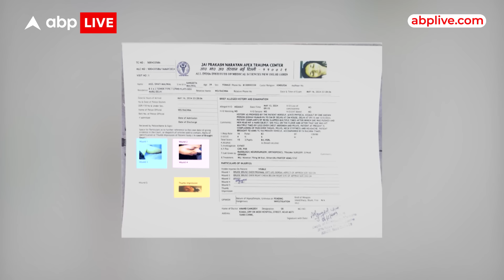Swati Maliwal Case: विभव की गिरफ्तारी के बाद बोले केजरीवाल..BJP को चुनौती..कर लो गिरफ्तार । ABP Live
लोकसभा चुनाव के सियासी संग्राम के बीच आम आदमी पार्टी की राज्यसभा सांसद स्वाति मालीवाल के मुद्दे ने सियासी गर्मी को परवान पर पहुंचा दिया है... जहां एक ओर इस मुद्दे पर दिल्ली पुलिस ने आरोपी PA बिभव कुमार को गिरफ्तार कर लिया है,.,तो दूसरी ओर केजरीवाल ने भी इस मुद्दे पर अपनी पहली प्रतिक्रिया दी,, घटना के छठे दिन केजरीवाल ने मामले पर अपनी चुप्पी तोड़ी.. और सीधे-सीधे बीजेपी को ही घेर लिया...शनिवार,,18 मई को दिल्ली के सीएम अरविंद केजरीवाल ने प्रेस कान्फ्रेंस कर बीजेपी को हमला बोलते हुए कहा कि,, कहा कि,, ये हम सब लोगों को जेल में क्यों डालना चाहते हैं... हमारा कसूर क्या है. साथ ही कहा कि,,कल यानी रविवार को 12 बजे अपने सभी नेताओं के साथ बीजेपी के मुख्यालय आ रहा हूं... आपको जिसको गिरफ्तार करना हो कर लीजिए..